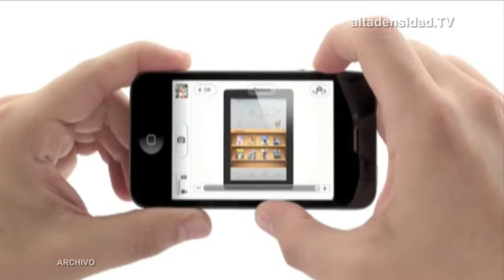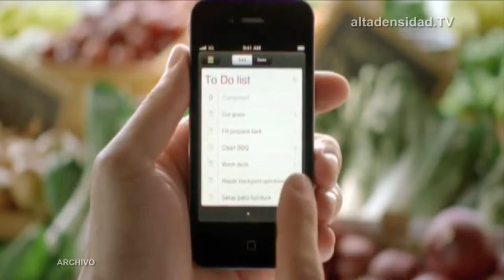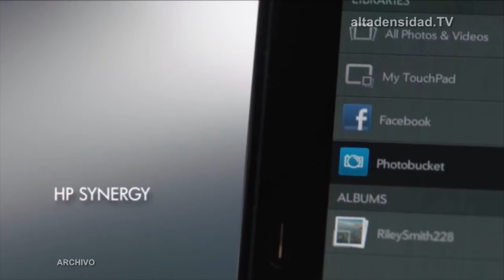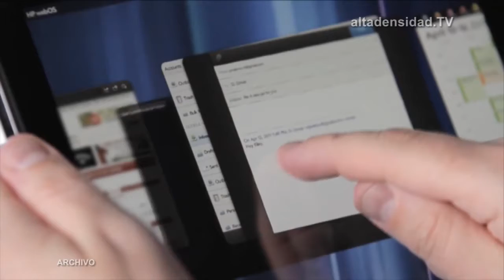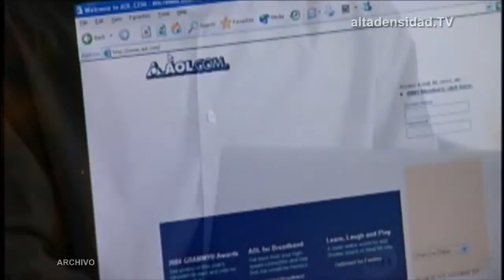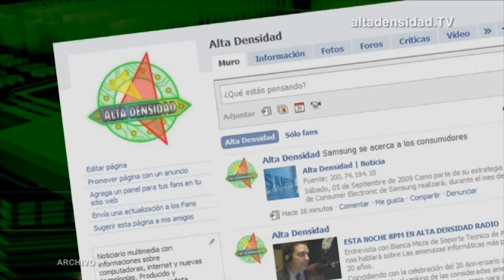Alta Densidad HD N°527 - Parte II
• La nueva consola de Nintendo se llama Wii U y tiene controles con pantalla táctil
 • Sony presenta la sucesora de PSP
 • Vende un riñón para comprarse el nuevo iPad
 • Apple presenta los pilares de software que sostendrán a la manzana
 • En España 2 adolescentes tendrán que pagar multa por humillar a otra en Tuenti
 • Eyez los anteojos que te permiten transmitir tu vida en HD
 • Facebook activa el reconocimiento facial de forma automática
 • Hotmail y Yahoo! Mail se ven afectados por un ataque de phishing
 • HP llevará WebOS a sus computadoras y licenciará el sistema a otros fabricantes